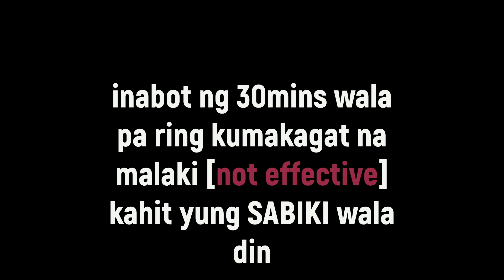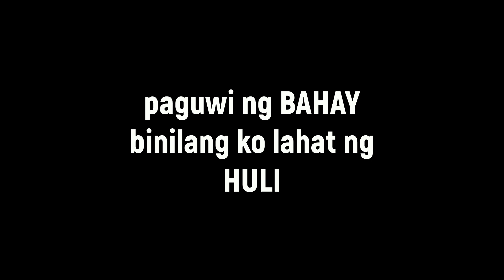Sobrang Swerte ko! Daming huli at may Malalaki pa!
Di ko alam kung bakit ganun ako kaswerte sa araw na to...Dami kong nahuhuli at ang dami pang shrimps na kasama. Ayaw nila sa experimento ko na teknik...Mas gusto pa rin ng mga ISDA yung tradisyonal na pain...